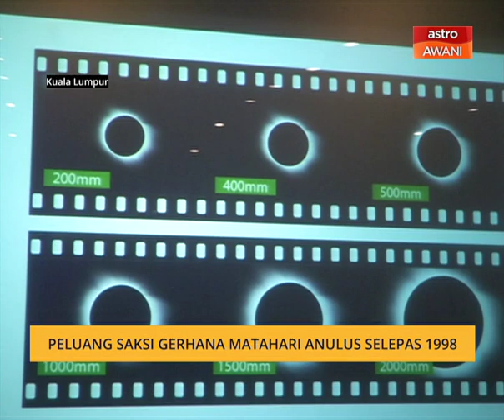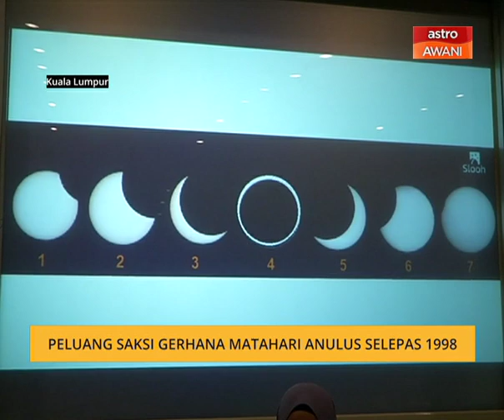Peluang saksi Gerhana Matahari Anulus selepas 1998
Gerhana Matahari Anulus yang pernah terjadi 21 tahun yang lalu iaitu pada 22 Ogos 1998, di Mersing, Johor akan berlaku lagi pada 26 Disember depan.
Pengarah Planetarium Negara, Anita Bahari berkata, Tanjung Piai telah dipilih di daerah Pontian, Johor dan Bandar Serian di Sarawak sebagai lokasi rasmi program Gerhana Cincin yang juga dikenali dengan panggilan Gerhana Matahari Anulus.